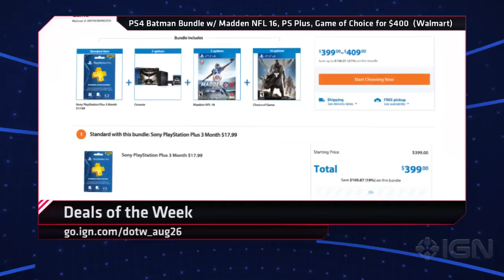PS4 Batman Bundle Deals and Madden NFL 16 - IGN Daily Fix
Deals on Metal Gear Solid 5: The Phantom Pain, Madden NFL 16, PS4 Arkham Knight bundles, and more. Naomi takes you through some of the biggest gaming deals of the week!